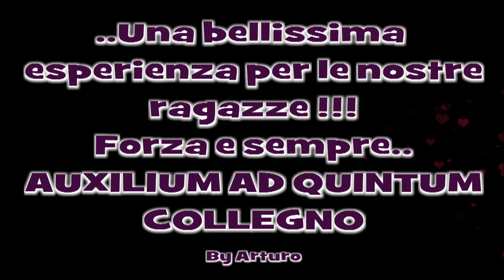17/18 Febbraio 2018 AUXILIUM AD QUINTUM COLLEGNO al Carnival Cup, Città di Arona (NO)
17/18 Febbraio 2018

Terza Edizione della National Carnival Cup, torneo Nazionale di Minibasket Città di Arona (NO)

Primi classificati è torniamo a casa con la coppa,
da questo torneo ben organizzato e con 72 squadre partecipanti nazionali,suddivise fra Scoiattoli,Aquilotti,Esordienti M. è Esordienti F.

Nel girone cui facevamo parte,oltre alla squadra organizzatrice (Arona),
erano presenti anche: Asti, Nole,Udine e Eridania.
che rispettivamente abbiamo battuto con il punteggio di:

AUXILIUM AD QUINTUM - ERIDANIA  40 - 10
ARONA - AUXILIUM AD QUINTUM  6 - 28
NOLE - AUXILIUM AD QUINTUM  0 - 28
ASTI - AUXILIUM AD QUINTUM  6 - 28
UDINE - AUXILIUM AD QUINTUM  6 - 32

Una grande soddisfazione per tutte le nostre atlete GIULIA T. - CAROLA - MIRIAM - SARA - GIORGIA - ELISA - TILDE - SOFIA - REBECCA,
che dopo aver disputato cinque partite in soli due giorni,tutte con grande personalità e impegno. La squadra ha risposto con grande maturità e forza mentale, dentro e fuori dal campo,dobbiamo ringraziare queste ragazze che hanno giocato partite incredibili, a loro vanno i miei complimenti,questo è un gruppo di qualità che ha qualcosa dentro,commenta coach Marina Zivoli.

Forza e sempre AUXILIUM AD QUINTUM COLLEGNO !!!